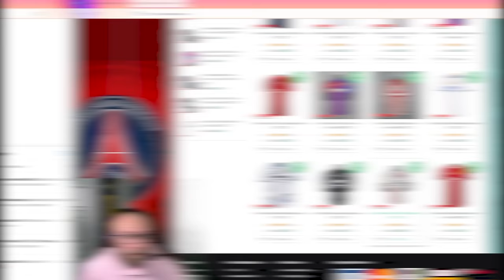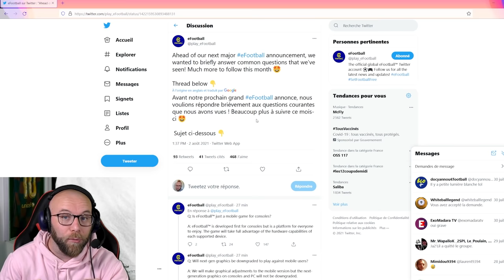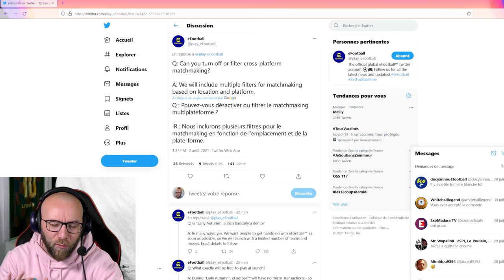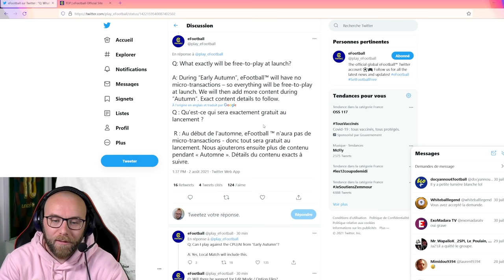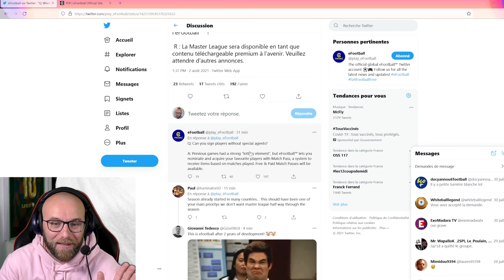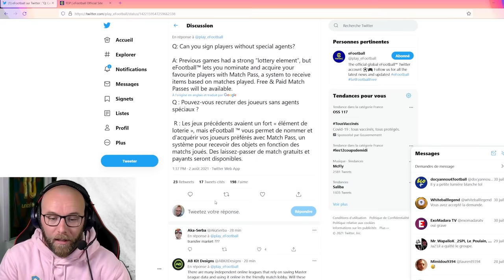OFFICIEL!!! KONAMI répond aux questions sur EFOOTBALL: marché des transferts? filtres? etc...